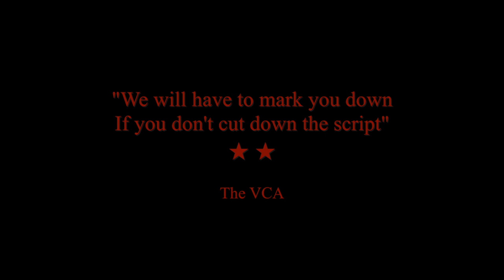DOG WHISTLE Trailer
An ambitious documentary film student, Matt, gathers a crew and sets out to document the inner workings of a controversial far-right political club – the Conservative Australian Men’s Party – operating out of their university after hearing rumours the organisation is planning a racially motivated protest against international students. However, the whole project quickly begins to fall apart when it becomes clear that Matt and the conservative club president, Jack, not only know each other but know each other more intimately than they probably should.

Director - Moo Renzaho
Producers - Moo Renzaho, Jenna Moolman
Cinematographer - Rachel Kemp
Production Designer - Vero Villis